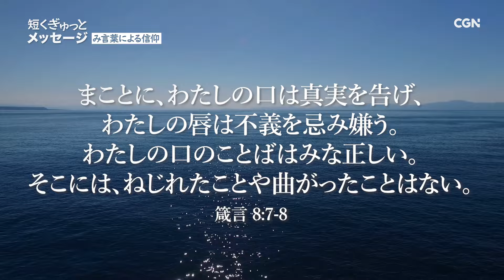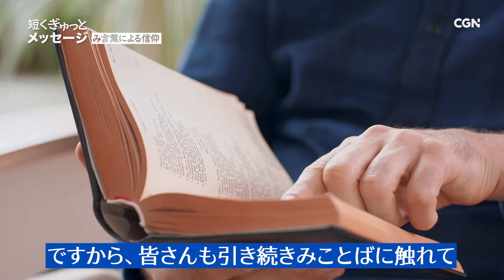ゴシップに惑わされていませんか？／加藤以幸 牧師｜短くぎゅっとメッセージ｜SOON CGN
🎁み言葉による信仰／加藤以幸 牧師